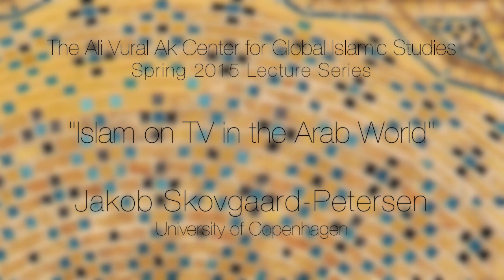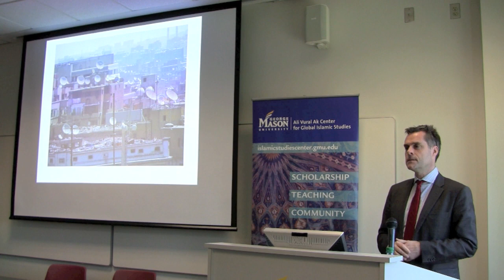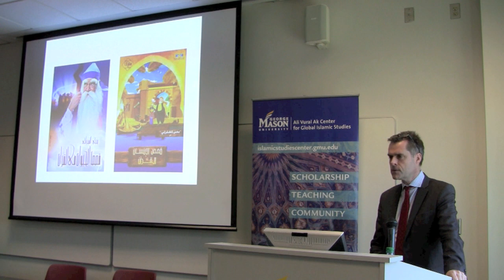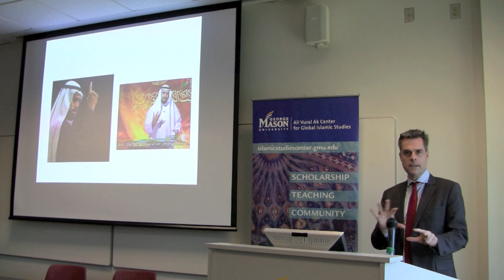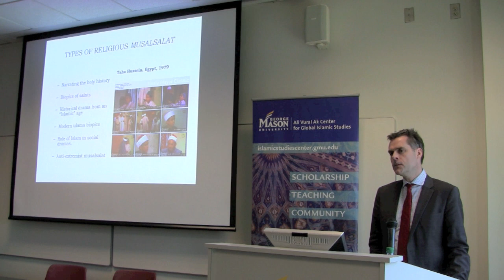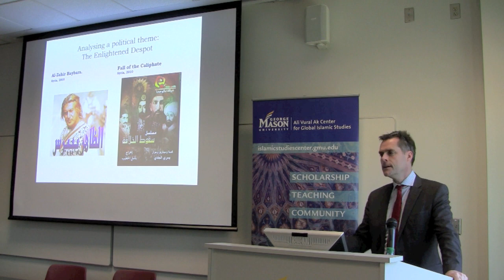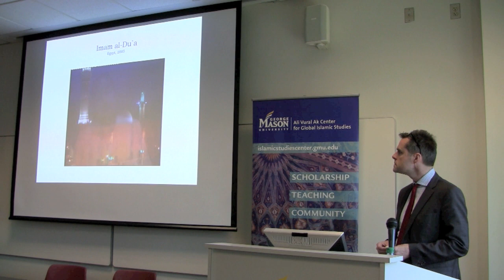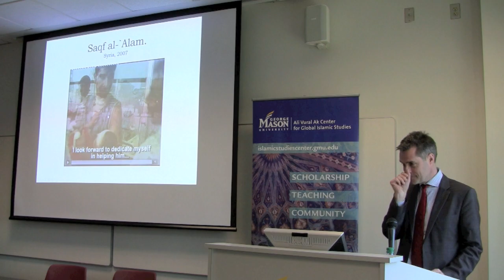Islam on TV in the Arab World with Jakob Skovgaard Petersen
Television is still by far the most influential media in the Arab World, and since the 1990s satellite technology has enabled broadcasters to reach Arab audiences at a transnational and even transregional level, Islam has emerged as a central topic in a highly competitive pan-Arab television market with more than 700 channels. This talk will present key channels, personalities and genres, paying special attention to the musalsalat, the serials screened during the month of Ramadan.

Jakob Skovgaard-Petersen is Professor of Arabic and Islamic Studies at the University of Copenhagen, and is currently a Visiting Research Fellow at the Ali Vural Ak Center for Global Islamic Studies. He is the author of Defining Islam for the Egyptian State: Muftis and Fatwas of the Dar al-Ifta, and Islam on Arab TV (in Danish), among other titles. He is also the co-editor (with Bettina Graf) of The Global Mufti: The Phenomenon of Yusuf Al-Qaradawi, and (with Naomi Sakr and Donatella Della Ratta) of Arab Media Moguls, forthcoming in 2015.

This event was organized by the Ali Vural Ak Center for Global Islamic Studies at George Mason’s Fairfax Campus on Mar. 31.